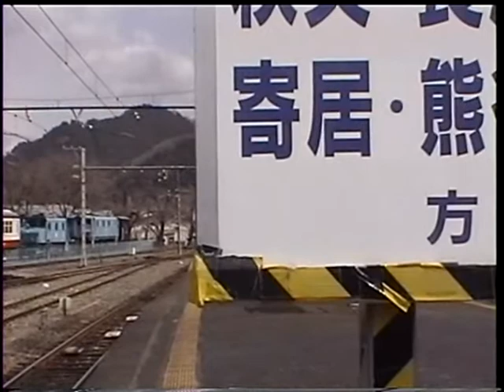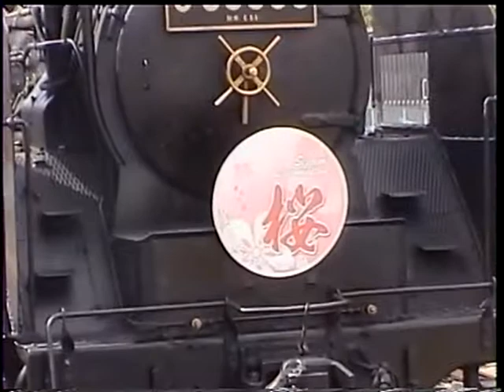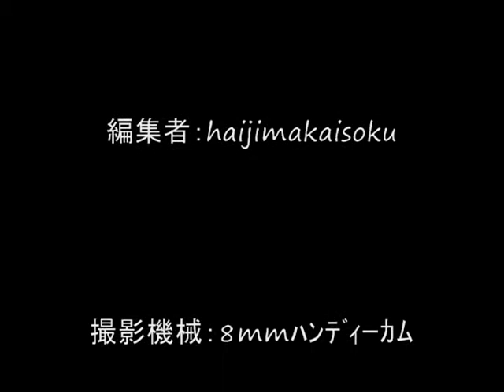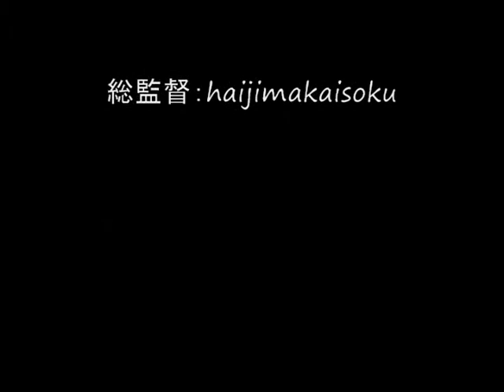=折り返し，連結，発車= 秩父鉄道 C58 363 SL桜号 三峰口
ターンテーブル動画の続きです。
最後の方、音量小さくしてください